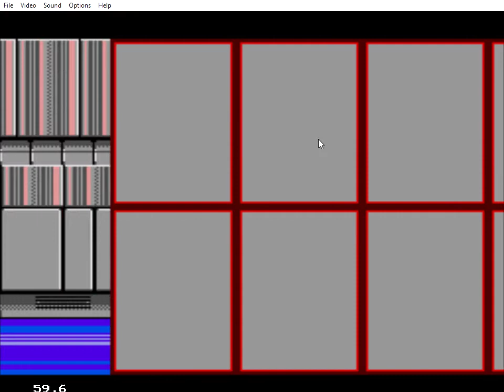Video Game Glitch 691: Shadow Dancer (SMS) - Floating Slasher A Glitch (near the end of the level)!